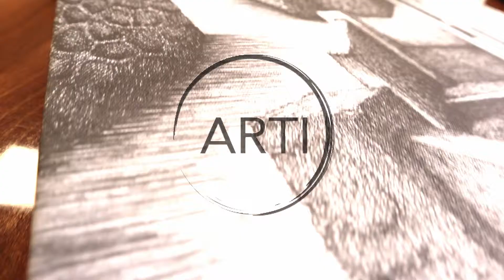ARTI TV - Canvas Prints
Arti.id adalah situs marketplace menjual lukisan dinding dengan berbagai macam pilihan gambar dari seniman internasional yang memiliki kontrak dengan Arti.id untuk menyebarkan karyanya di Indonesia.

Para seniman akan mendapatkan komisi dari setiap penjualan karyanya di Arti.id. Jadi, ayo dukung seniman-seniman di seluruh dunia dengan membeli karya-karyanya di Arti.id!